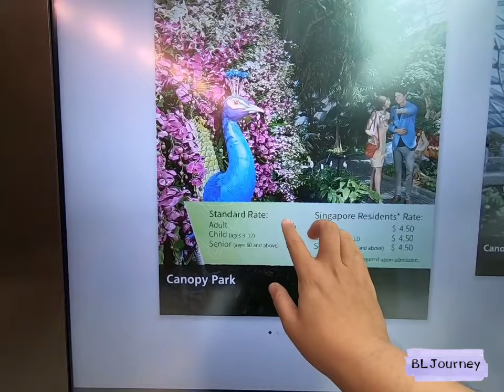ป๊าแบงค์พาไปดูน้ำตกยักษ์ Jewel Changi Airport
วินาทีนี้ หากพูดถึงสนามบินระดับโลกแล้ว สนามบิน Changi ประเทศสิงคโปร์ ย่อมจะมีชื่อติดอยู่ในอันดับต้น ๆ ในใจของหลาย ๆ คน และตอนนี้ เค้ามี Jewel Changi Airport ซึ่งเปิดตัวในรูปแบบศูนย์การค้า ไลฟ์สไตล์มอลล์ขนาดใหญ่บนพื้นที่กว่า 135,700 ตารางเมตร ออกแบบโดย Moshe Safdie สถาปนิกชื่อดังระดับโลกที่เคยออกแบบตึก Marina Bay Sands ของสิงคโปร์มาแล้ว นอกจากจะมีร้านค้าและร้านอาหารรวมอยู่ในนั้นมากมาย ยังมี Rain Vortex น้ำตกยักษ์ ซึ่งตั้งอยู่ใจกลางอาคาร มีความสูงกว่า 40 เมตร และได้ชื่อว่าเป็นน้ำตกในร่มที่สูงที่สุดในโลก เจ้า Jewel นี้ เดินทางมาแสนสะดวก อยู่เชื่อมกับเทอมินัล T1, T2 และ T3 (ใครที่บินแอร์เอเชีย อยู่ที่ T4 นะคะ ไม่เชื่อมกัน แต่นั่งบัสมาได้)

นอกจากเจ้าน้ำตกยักษ์ ยังมีร้านค้าต่าง ๆ จากทั่วทุกมุมโลกมารวมกันอยู่ที่ห้างนี้ด้วย เราแอบเห็นร้านชอคโกแลต Laderach ที่เราไปซื้อมาจากสวิสด้วย ได้ถามป๊าแบงค์มาเหมือนกันว่านอกจากร้านนั้นแล้ว มีร้านอื่นอีกมั้ย ป๊าแบงค์ตอบว่า ไม่เห็นอะไรเลย เห็นแต่น้ำตกเท่านั้น -____-"
ติดตาม BLJourney เพิ่มเติมได้ที่่